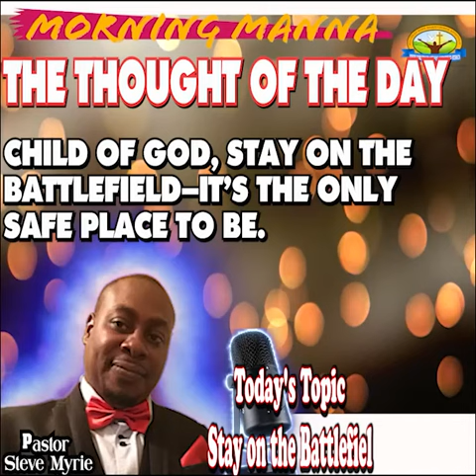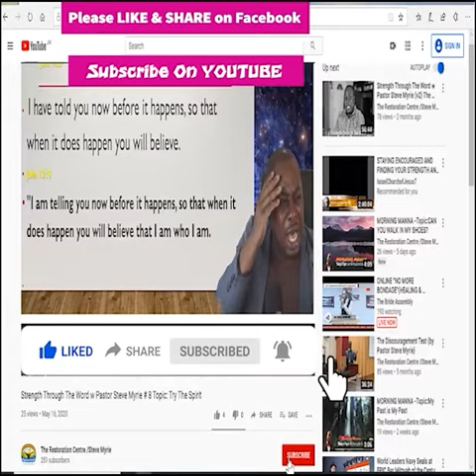Morning Manna #151 Topic :Stay on the Battlefield